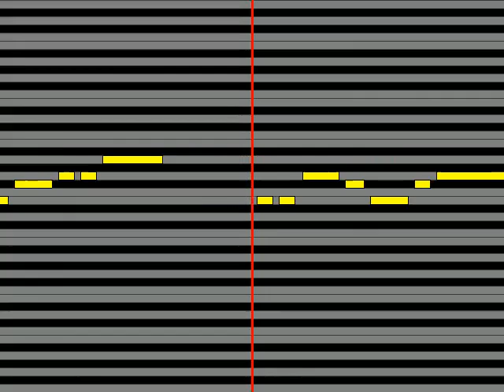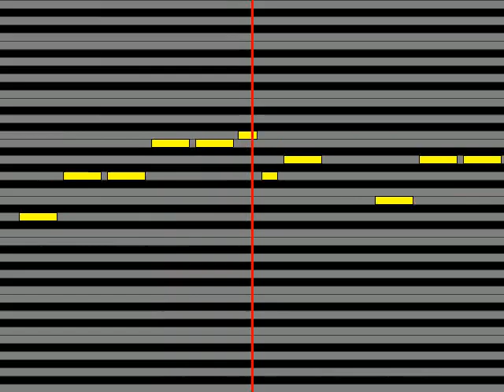【ガイドメロディ】 イカ娘金元寿子 君を知ること